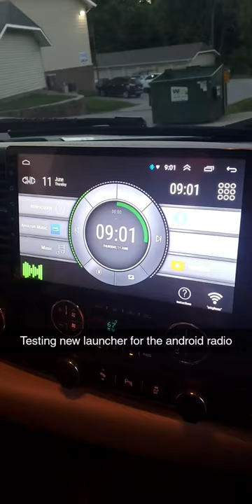Android radio new launcher test